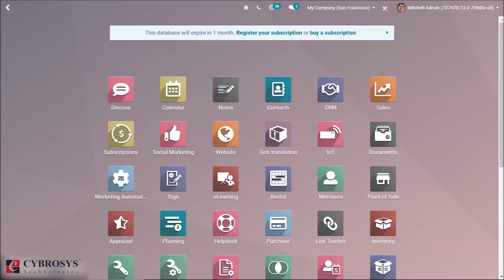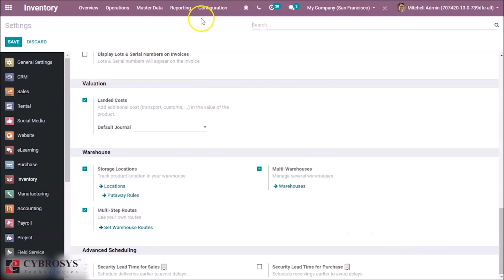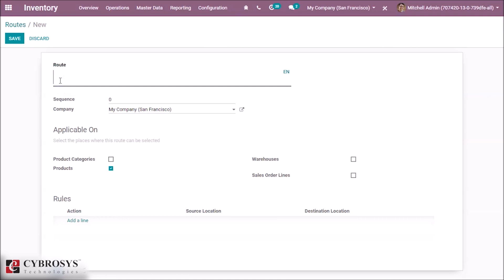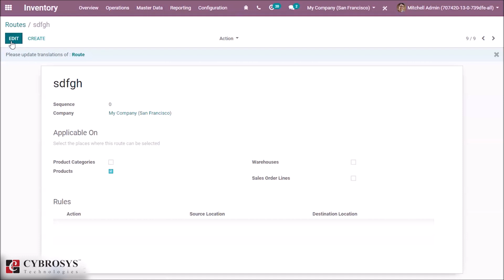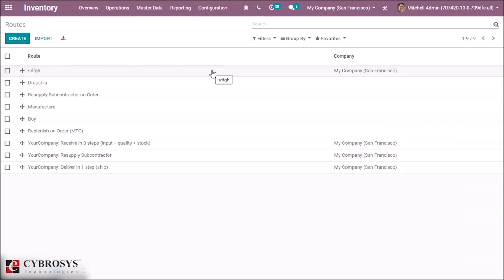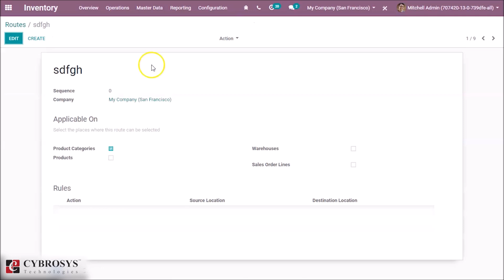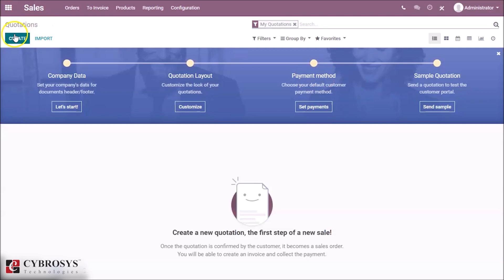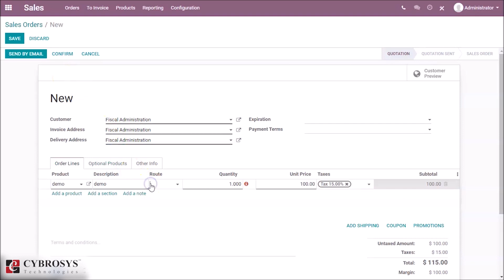How to Configure Route and Rule in Odoo 13?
Routes are characterized as various potential ways through which an item is obtained or sold from your warehouse. These describe ways the product should seek after. Routes may be important or not, dependent upon the product, bargains, distribution center, etc. The route is a gathering of procurement rules and push rules.

Odoo Procurement Rule:
Procurement is the action of obtaining the desired or required amount of product rather than going for bulk, and the procurement inventory control system begins with a customer order. One of the prime advantages the end-user can acquire from the procurement rule is that he can evade the possibility of excess inventory. Here, the end-user is freed from the management or storing of excess stock. The procurement rule reduces the inventory levels and thereby the cost of storing the goods in the inventory.

Push Rule:
Push rules move the given product quantities from the source location to the destination location. Under Odoo ERP,  one can set these moves both automatic and manual. When a move is foreseen to a location, the push rule will automatically create a move towards the next location.

We are Odoo Gold Partner standing par excellence in Odoo Implementation, Customization, and allied services. We do Source code sale, Custom software development, and Employee outsourcing. The latest research and developments in Cybrosys are being conducted in Blockchain. Our robust quality product and services are widely used by clients residing across in India, USA, UK, Middle East & Europe.